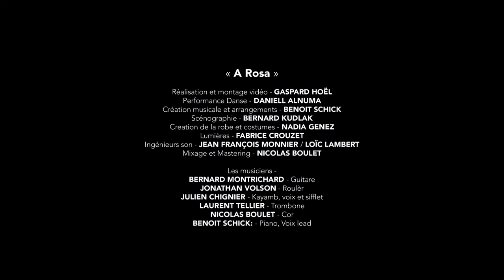Cirque Plume : Clip "A Rosa" du numéro de Daniell Alnuma - spectacle "La dernière saison" 2017-2020)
Cirque Plume : Clip "A rosa" du numéro de Daniell Alnuma - spectacle "La dernière saison" 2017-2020), filmé à Marseille en 2020.